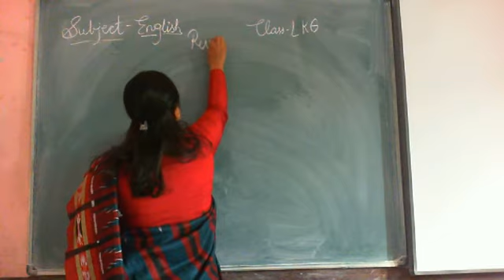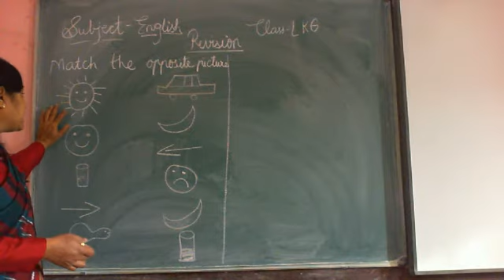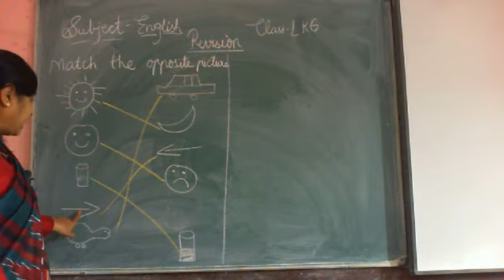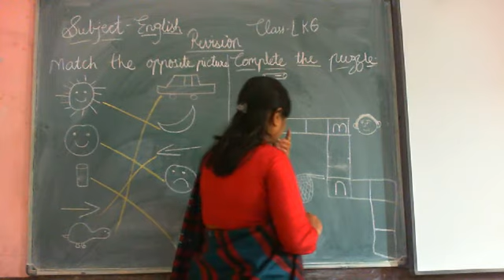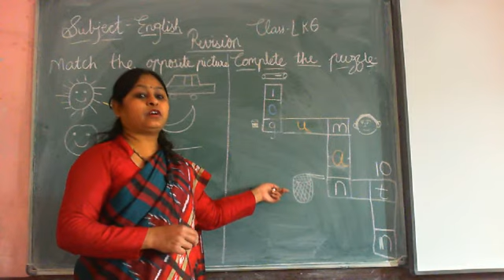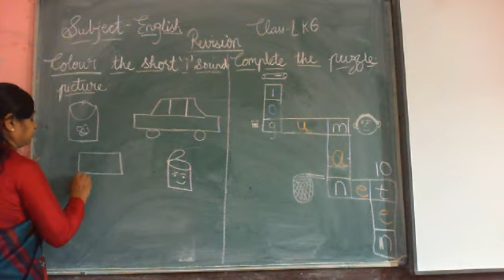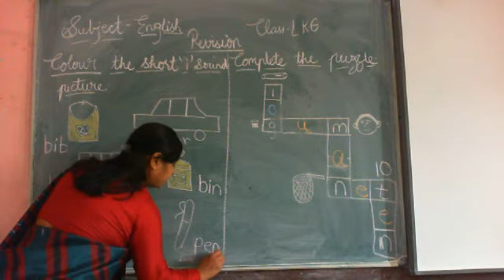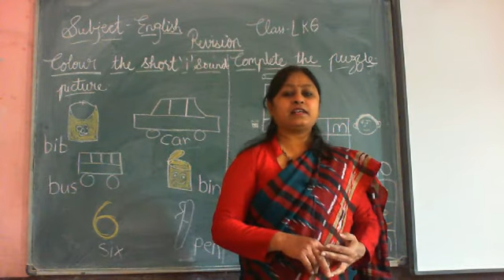LKG English Revision RD 6 3 21